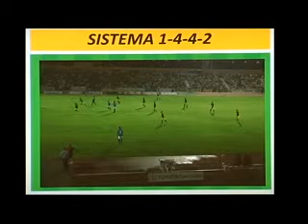Carranza 10 (26-08-13) (2)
Segunda parte de la edición del programa Carranza 10 de 8 Cádiz TV del lunes 26 de agosto de 2013. Resúmenes del San Fernando-Cádiz, Balona-Arroyo, Sanluqueño-Albacete, Cacereño-Algeciras con protagonistas. Todos los goles de Segunda B y los gaditanos del grupo X de Tercera División. Invitados: Andrés Sánchez (jugador del Cádiz), Juanje Torrejón (jugador del San Fernando).